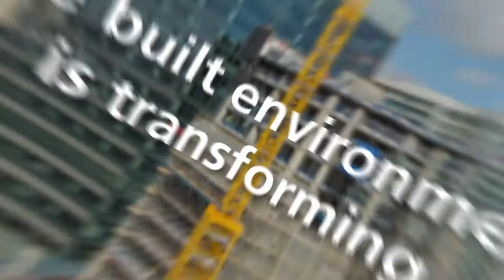CMS Real Estate - the trailer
An overview of the CMS Real Estate sector expertise